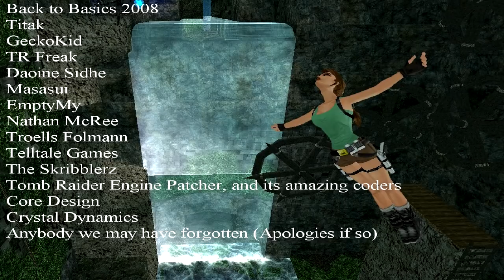Tomb Raider: Anniversary Retold (Part 1)-Peru, Tomb of Qualopec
"Walkthrough" of Tomb Raider: Anniversary Retold (Part 1)